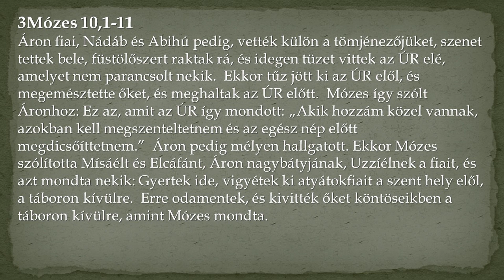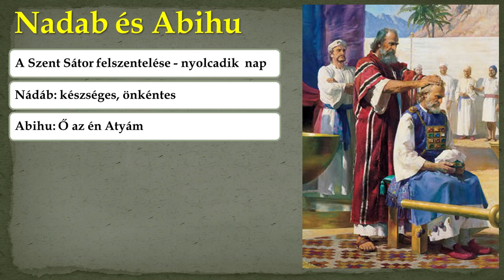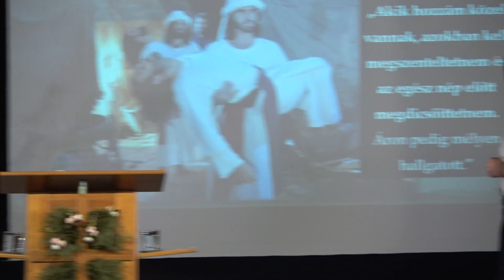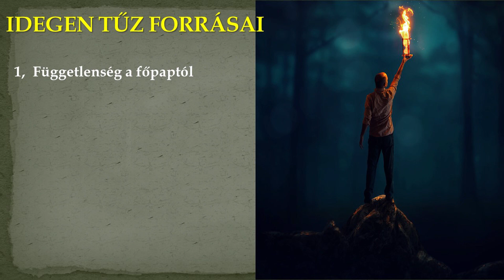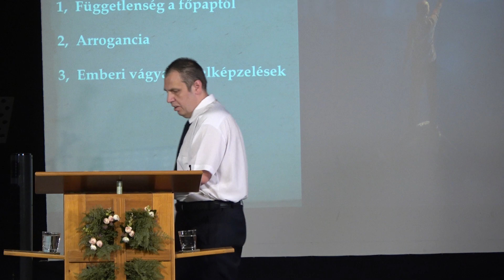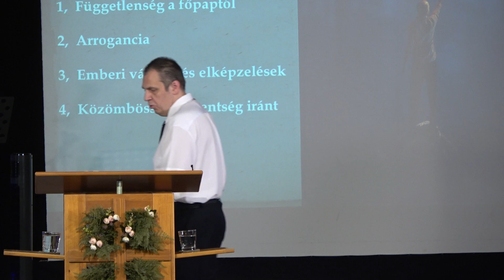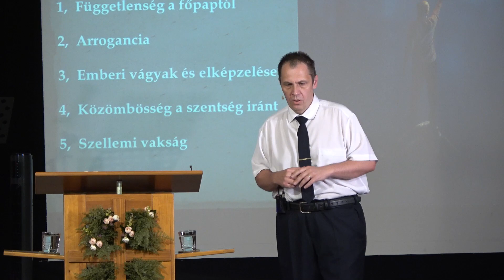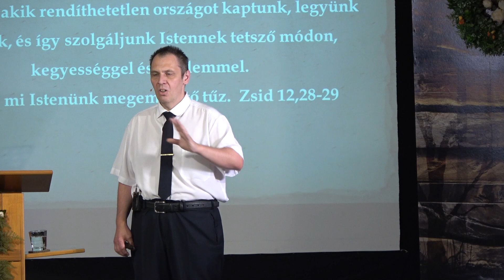Szarka János - Ne játssz a tűzzel!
Alapige: 3Mózes 10,1-11.
Elhangzott: 2021. június 27.